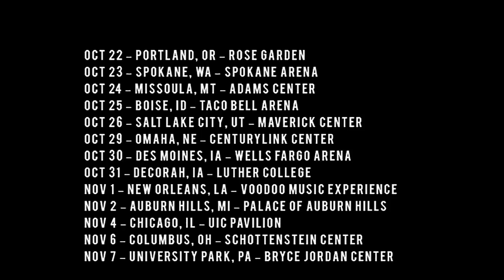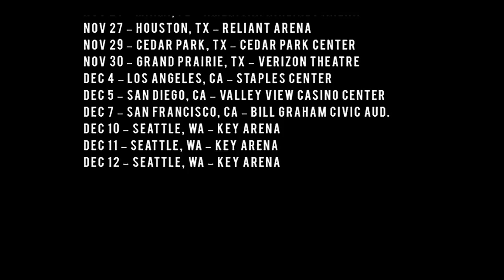MACKLEMORE & RYAN LEWIS - 2013 FALL TOUR DOCU SERIES - EP. 02 - PRES. BY BUFFALO DAVID BITTON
Macklemore & Ryan Lewis bring you their 2013 Fall World Tour Documentary series presented by Buffalo David Bitton. This is episode 02 of 05. The series brings you behind the scenes and on-stage during their 90-date World Tour. Episode 02 captures a day in the life with us, including a stop at the costume shop, watching the Seahawks game, singing Happy Birthday, and a call from 2 Chainz.

Catch us on tour now at home in the USA.

Episode 02 was...

Directed by Jason Koenig & Johnny Valencia

Edited by Johnny Valencia

Shot by Chris Duerkopp, Nick Mahar, Zoe Rain, & Johnny Valencia

Produced by Honna Kimmerer

Macklemore & Ryan Lewis are managed by Zach Quillen